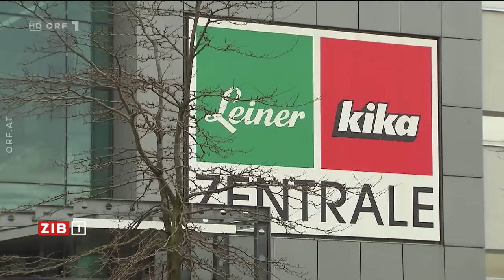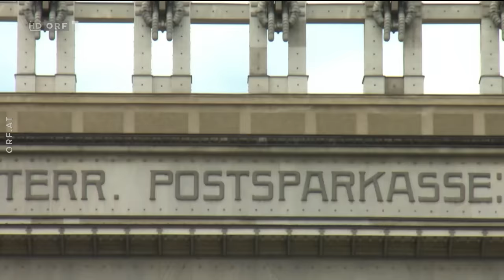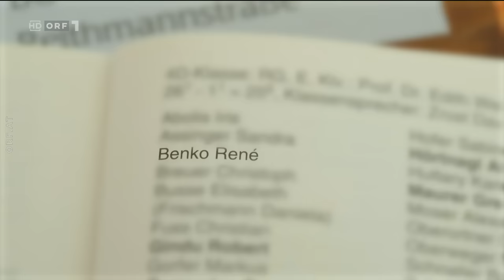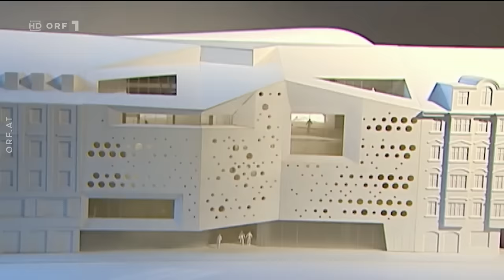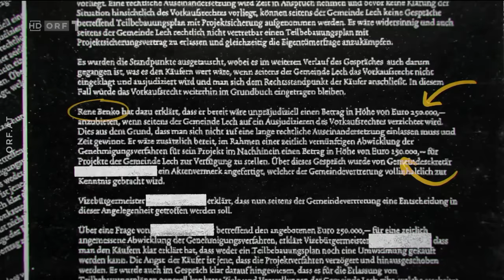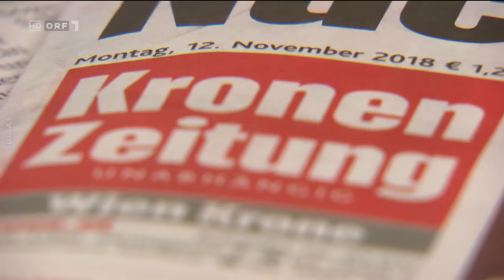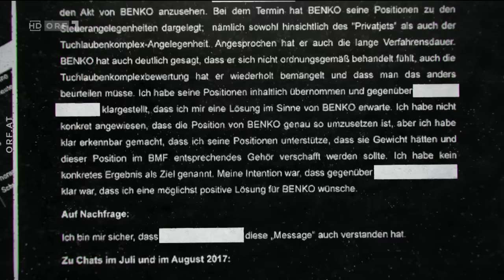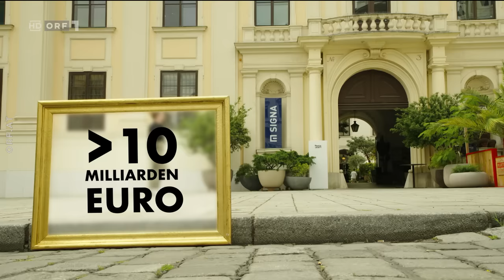Der talentierte Herr Benko - Lage, Lage, Leiner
Vom Schulabbrecher zu einem der reichsten Österreicher: Der Tiroler René Benko hat eine steile Karriere hingelegt. Sein Signa-Imperium zählt zu den führenden Immobiliengesellschaften Europas. Doch Benkos kometenhafter Aufstieg wird aktuell durch eine Reihe von Krisen und Skandalen gebremst, wie die neue HolyScreen-Media-Dokumentation „Der talentierte Herr Benko – Lage, Lage, Leiner“ zeigt.

Hat Benko sich beim Einstieg ins Warengeschäft verkalkuliert?
Drei Euro – so viel war das operative Geschäft der Möbelkette kika/Leiner am Ende nur mehr wert. Im Juni verkaufte Benkos Signa-Gruppe den strauchelnden Möbelriesen um diesen symbolischen Betrag. Der Käufer schickt das Unternehmen in Teilinsolvenz. 23 von 40 Filialen sind seit August geschlossen, 1.300 Beschäftigte werden ihren Job verlieren. Signa-Geschäftsführer Christoph Stadlhuber bezeichnete den kika/Leiner-Deal dennoch als „sehr gutes Investment“, weil die Immobilien gewinnbringend verkauft werden konnten. Die Rendite für die Investoren stimmt. Die Republik dagegen dürfte auf mehreren Millionen Euro an Kosten für gestundete Kredite sitzenbleiben. Wie konnte es zu dieser Schieflage kommen?

René Benko verkörpert die Austro-Variante des US-amerikanischen Traums „Vom Tellerwäscher zum Millionär“. Er wächst in Innsbruck in bürgerlichen Verhältnissen auf und steigt schon als Teenager in die Immobilienbranche ein. Mit 20 wird Benko Schillingmillionär. Die Projekte werden größer und internationaler.

Als Immobilieninvestor setzt Benko vor allem auf eines: Innenstadtimmobilien in bester Lage. Vom Kaufhaus Tyrol in Innsbruck, dem Goldenen Quartier in Wien, dem KaDeWe in Berlin bis zum Chrysler Building in New York. Dabei schreckt er auch nicht vor Deals mit Investoren mit zweifelhaftem Ruf zurück. Benko gilt als talentierter Netzwerker. Es gibt gute Kontakte in die Spitzenpolitik. Im Signa-Beirat sitzen mit Alfred Gusenbauer und Susanne Riess-Hahn ein ehemaliger Bundeskanzler und eine ehemalige Vizekanzlerin. Auch ein guter Draht ins Finanzministerium ist belegt. Wie gut dieser war, ermittelt nun die WKStA. Es gilt die Unschuldsvermutung.

In der Dokumentation „Der talentierte Herr Benko“ sprechen Freunde und Wegbegleiter über René Benkos schillernden Weg in die Topliga der Immobilienentwickler. Für den Film gewährte Signa Einblick in die Baustelle des ehemaligen Leiner-Gebäudes in der Wiener Mariahilferstraße, wo Benko ein neues Luxus-Kaufhaus samt Dachpark errichtet. Wie lief der Kauf des Gebäudes in den Weihnachtstagen 2017 tatsächlich ab?